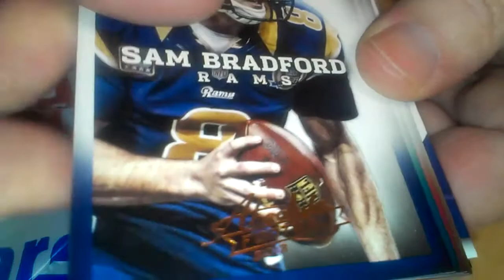2013 Panini Absolute Football Jumbo Hot Pack (7)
A triple relic card.